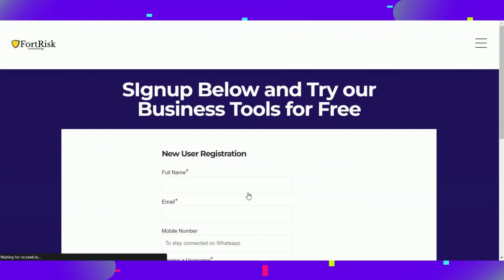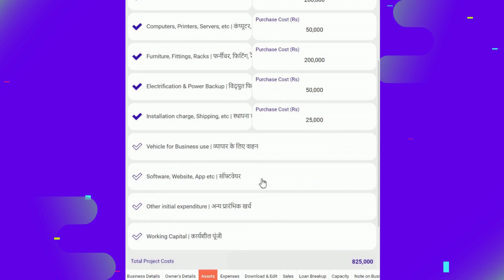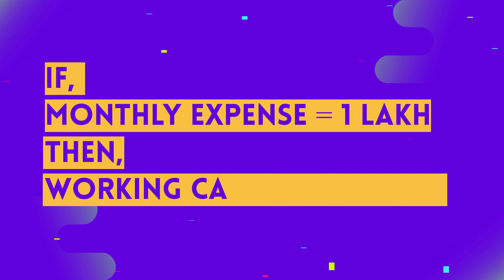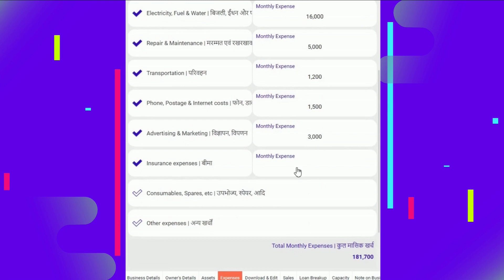How to get a Bank Loan to open a Restaurant or Cafe | Complete Guide in Hindi | Fortrisk Consulting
Make a Restaurant Project Report / Business Plan for a Loan here - fortriskconsulting.com

Restaurant Business in India can be very profitable, and you can earn in Lacs monthly. However, starting a Restaurant requires heavy investment.

Don't worry. In this Video, we will provide complete information on how to correctly apply for a Loan so that your Loan is processed quickly and smoothly. This Video gives complete information on the following:

0:00 Prerequisites to Apply for Loan for Restaurant Business
0:55 How to Make Restaurant Project Report / Business Plan for Loan
1:55 How to determine Restaurant Investment Amount
3:11 How to calculate Working Capital for CC/OD limit for Restaurant Business
4:09 Sample Restaurant Project Report / Business Plan
4:54 Govt. Loan Schemes such as Mudra, PMEGP, etc., are eligible for the Restaurant Business
6:12 Which Givt. Licenses are needed before starting a Restaurant or Cafe in India.

ऋण के लिए रेस्तरां Loan Project Report यहां बनाएं - fortriskconsulting.com

भारत में Restaurant / Food व्यवसाय बहुत लाभदायक हो सकता है, और आप मासिक लाखों रुपये कमा सकते हैं। हालाँकि, रेस्टोरेंट शुरू करने के लिए भारी निवेश की आवश्यकता होती है।

चिंता मत करो। इस वीडियो में, हम ऋण के लिए सही तरीके से आवेदन करने के तरीके के बारे में पूरी जानकारी प्रदान करेंगे ताकि आपका ऋण जल्दी और आसानी से संसाधित हो जाए।